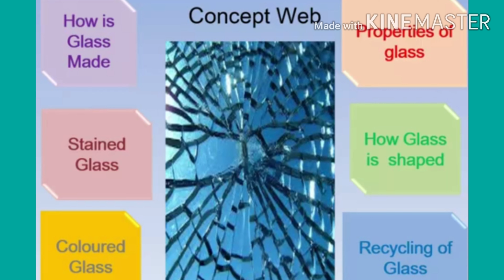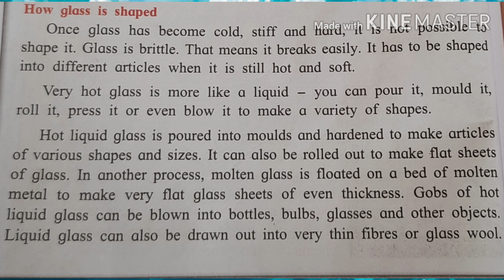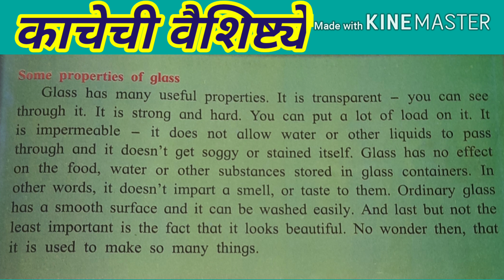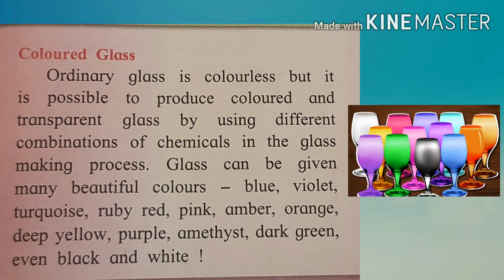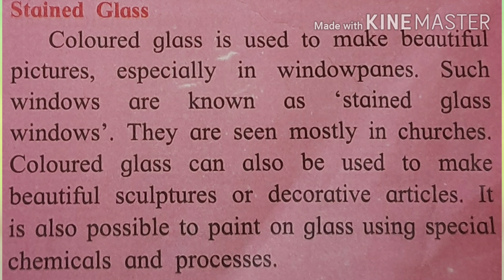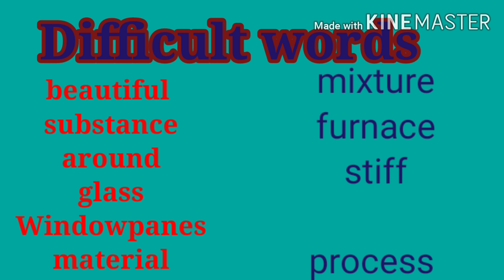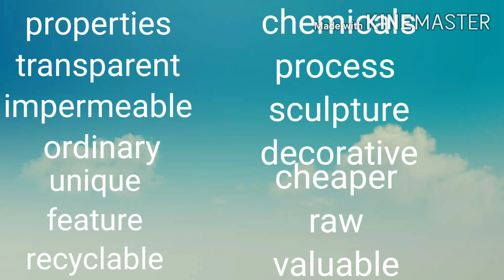6 English 2 6 How Glass is Made savita ramesh phirodia prashala, Ahmednagar